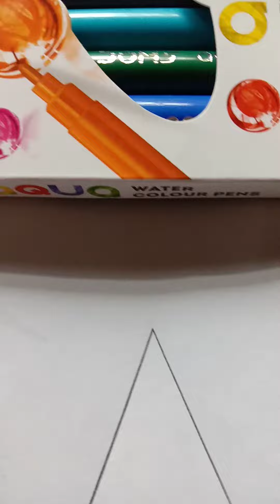An Umbrella drawing step by step.@All in one.plz subscribe to my channel.🙏